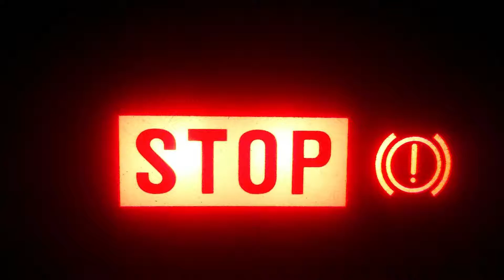Watch and Move your Body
Listen and move around with this quick video.